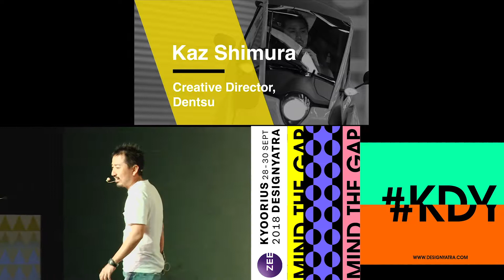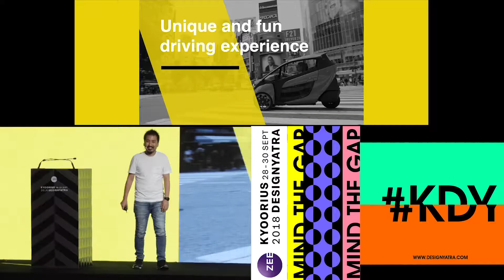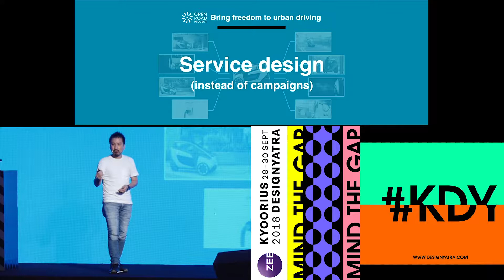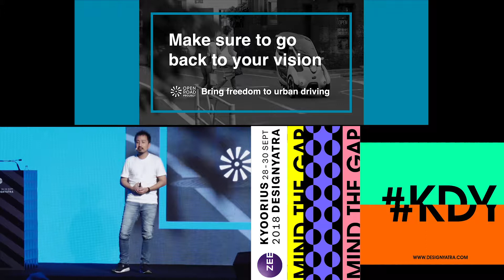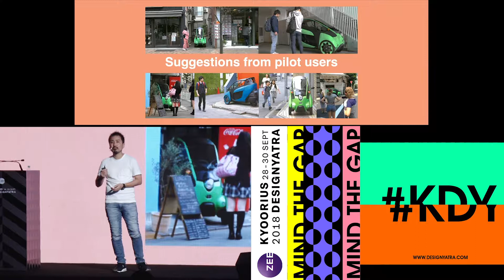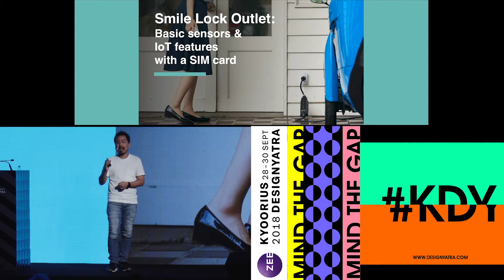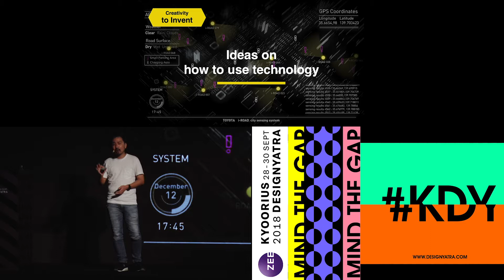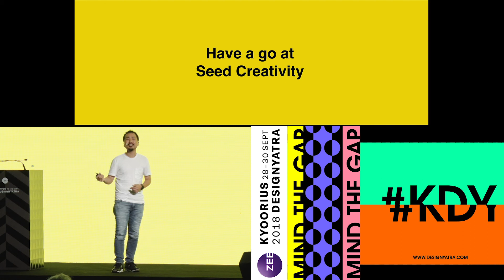Kazuhiro Shimura | Kyoorius Designyatra 2018 | Mind The Gap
Kazuhiro Shimura is revolutionizing the creative field as a new type of creative professional. With a background in biotechnology, he started his career at Dentsu. He successfully developed new client businesses and services, using technology and data, besides creating great ads. His strengths are his abilities to bring innovation to advertising, business design, and even product services based on creative ideas. He works with the Toyota Future Mobility Development Division, of which he has been a member of, to develop the “i-ROAD”, the three-wheeled electric vehicle and its mobility related services with Toyota. As Creative Director, Kazuhiro has received numerous international awards including Cannes Lions, One Show, Clio, D&AD, LIA, on top of Grand Prix at Spikes Asia and Adfest.